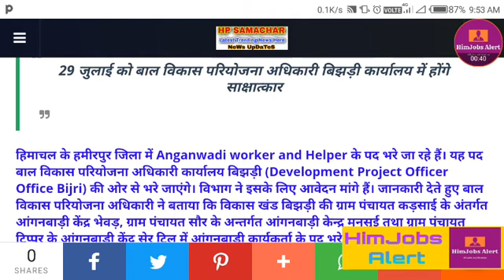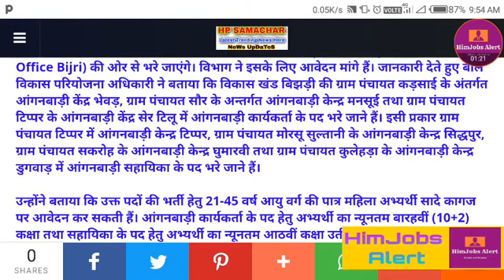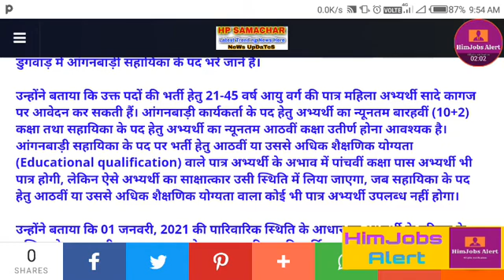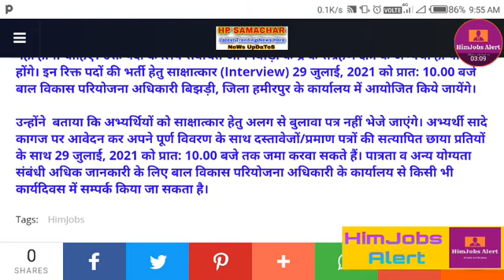Himachal Pradesh: यहां भरे जाएंगे Aanganwadi कार्यकर्ता एवं सहायिका के पद, मांगें आवेदन#himjobsalert